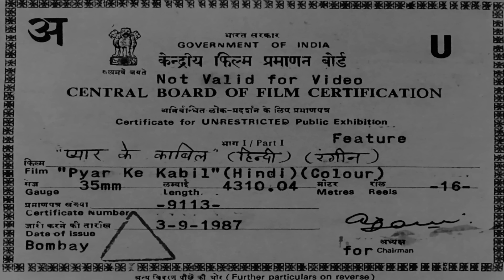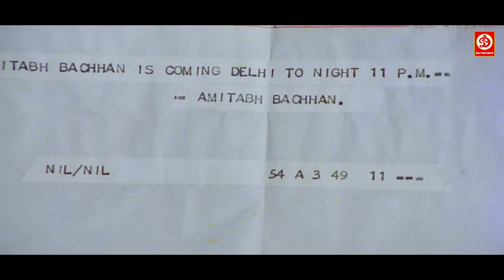Pyar Ke Kabil Full HD Hindi Movie | Rishi Kapoor, Padmini Kolhapure | Bollywood Superhit Action Film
Movie:- Pyar Ke Kabil (1987)
Starcast:- Rishi Kapoor, Padmini Kolhapure, Asha Sachdev, Shubha Khote, Bindu, Utpal Dutt, Deven Verma, Gulshan Grover
Directed by:- Anil Ganguly
Produced by:- Suresh K Grover